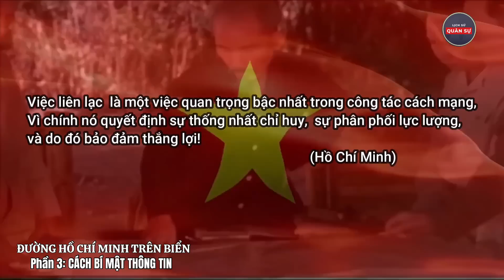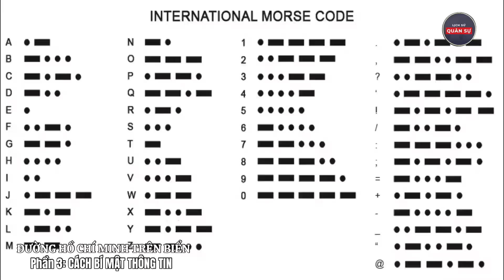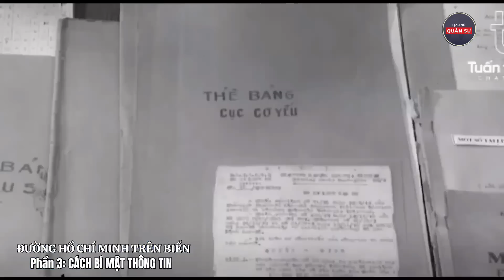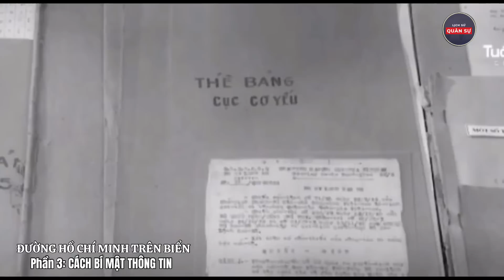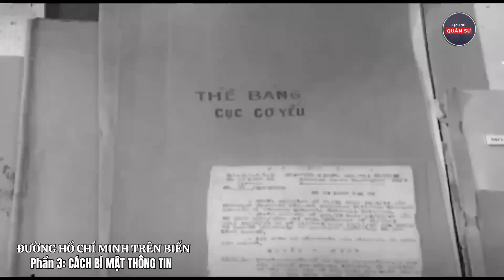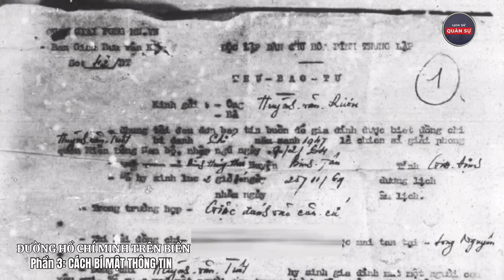Đường Hồ Chí Minh Trên Biển (Tập 3) CÁCH BÍ MẬT THÔNG TIN | Lịch Sử Quân Sự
Trong cuộc kháng chiến chống Mỹ, cứu nước, tuyến chi viện quân sự chiến lược trên biển mang tên Chủ tịch Hồ Chí Minh là một con đường huyền thoại của dân tộc, con đường của khát vọng độc lập, tự do và thống nhất Tổ quốc. Cùng với tuyến vận tải chiến lược Trường Sơn - đường Hồ Chí Minh trên bộ, đường Hồ Chí Minh trên biển đã kết nối hậu phương lớn miền Bắc với tiền tuyến lớn miền Nam, vận chuyển kịp thời, hiệu quả vũ khí và lực lượng, góp phần quan trọng vào Đại thắng mùa Xuân 1975.